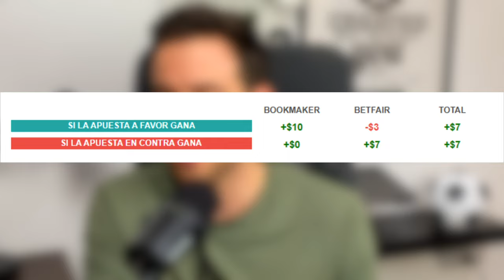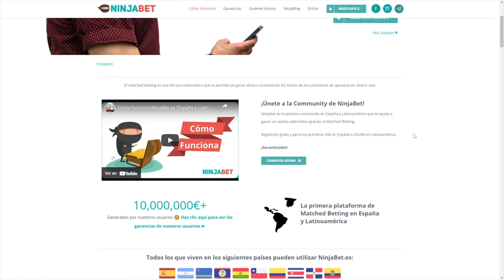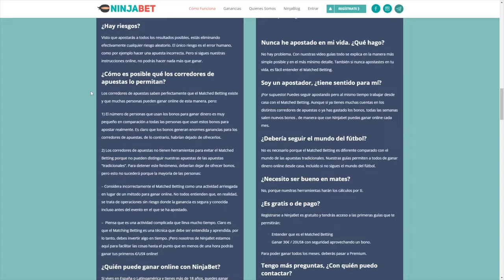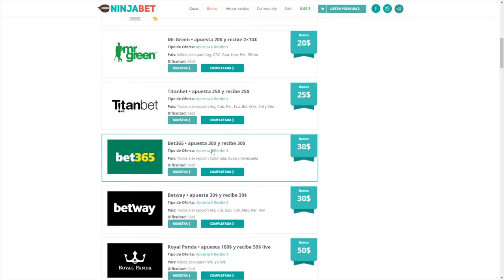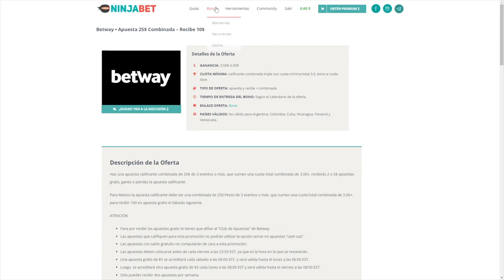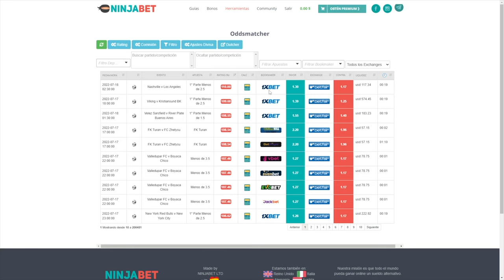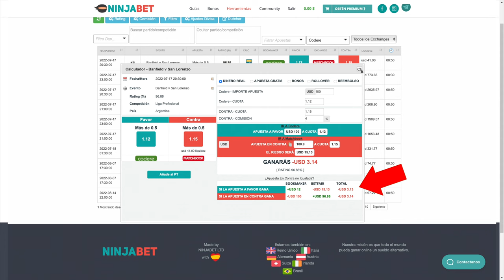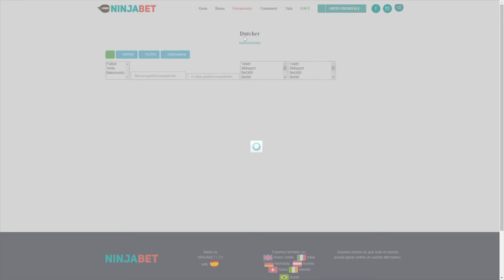🥇📊 LA MEJOR ESTRATEGIA EN APUESTAS DEPORTIVAS SI TIENES POCO DINERO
🎁 ¡Tengo un regalo para ti! Un video exclusivo donde explico el método, dividido en 5 fases, que he desarrollado tras más de 10 años de experiencia en apuestas deportivas.

⚠️ Importante:
La información presentada en este canal está destinada únicamente para fines educativos y de entretenimiento. No garantizamos ningún resultado ni nos hacemos responsables de las pérdidas o daños resultantes de las decisiones de apuestas basadas en el contenido proporcionado aquí. El juego implica riesgos y debe realizarse con responsabilidad. No promovemos el juego desmedido ni nos hacemos responsables de las apuestas que decidas realizar. Además, cualquier contenido de terceros o servicios mencionados o recomendados en este canal no están bajo nuestro control, y no asumimos responsabilidad alguna por ellos. Asegúrate de verificar las leyes locales antes de apostar y juega de manera responsable.